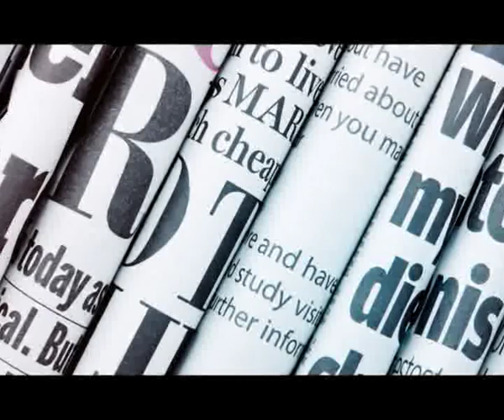india briefs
Read Enhanced india news in brief and summary in 60 words short on indiabriefs.com. We update latest short indian news briefs every minutes.